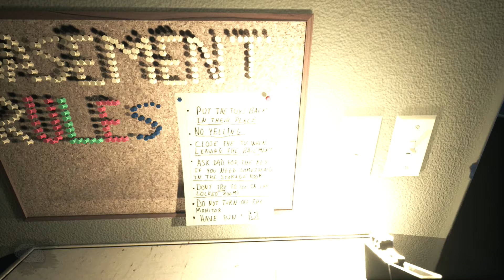SCARIEST GAME I'VE PLAYED | VISAGE - Part 1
Welcome to Gameplay of VISAGE - Part 1

Visage is set inside a huge house in which terrible things have happened. Players will have to relive fragments of the house's history, each of them dragging them closer to what’s behind the dark history of the place. Players will witness firsthand how people died in the terrifying house. Each death has its visage. There are multiple ways to die, which are being killed by a demon, or your sanity (which is represented by a Brain in the bottom left icon) running out. There are multiple ways for your sanity to decrease, staying in the darkness for too long, or by assisting paranormal events. Sanity can be restored by eating pills that can be found randomly in the house, or staying near a light source.